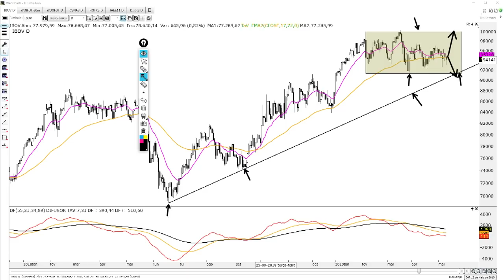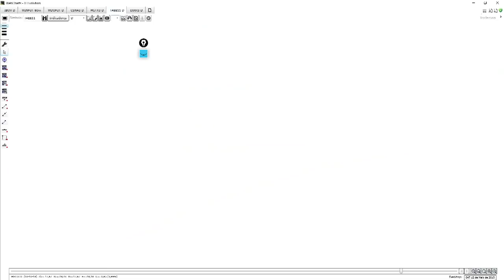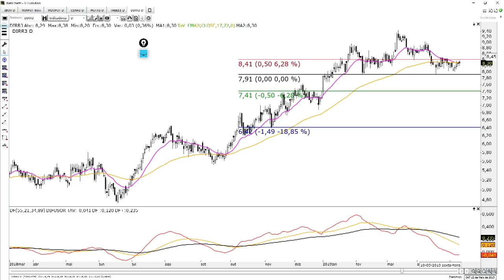🔴 Estudo de Domingo - 12 de Maio de 2019